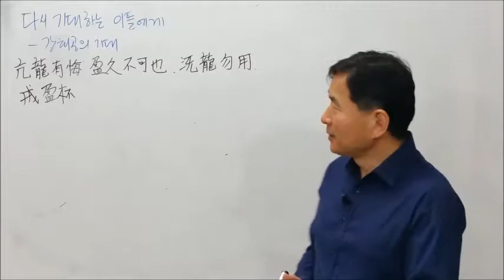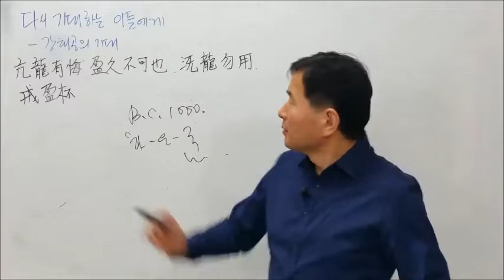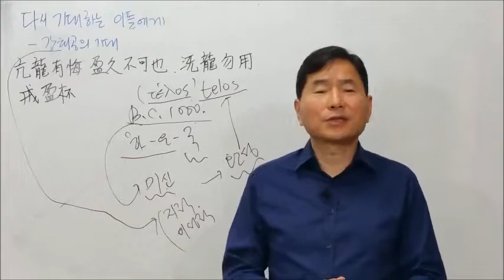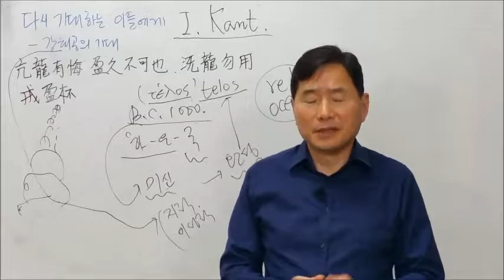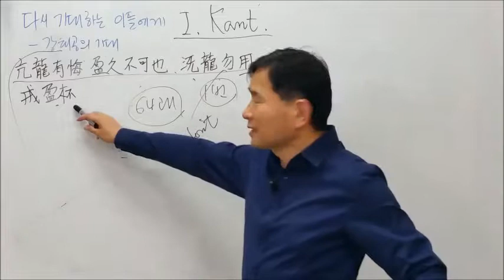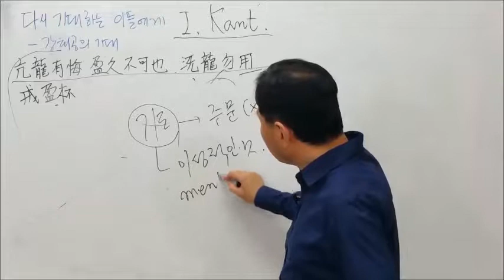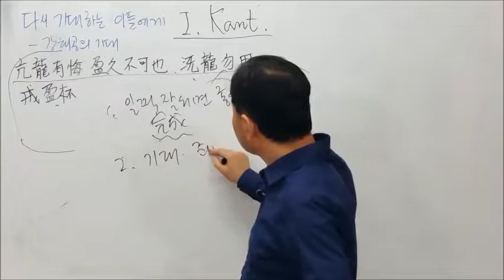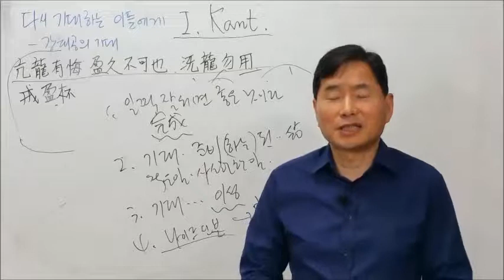다시 기대하는 이들에게 12 강태공의 기대, 항용유회亢龍有悔 김한수 지느러미 휴먼 연구소 소장